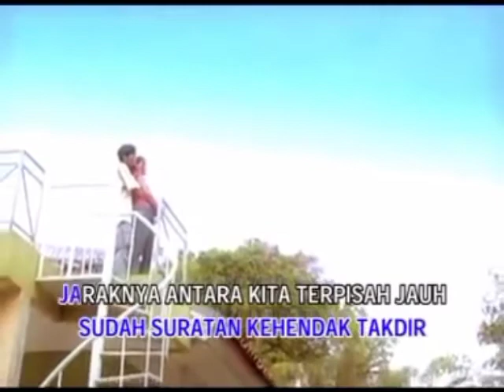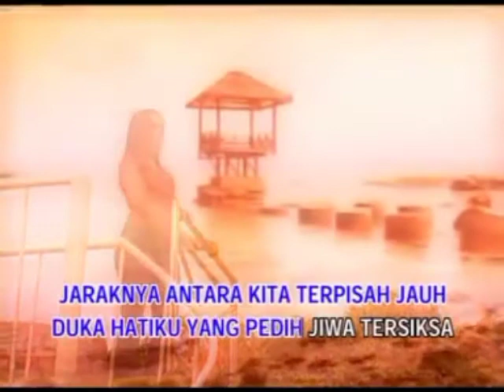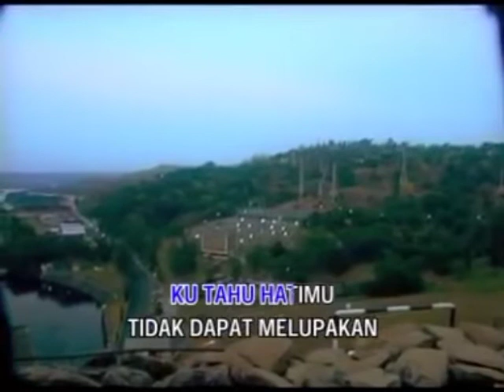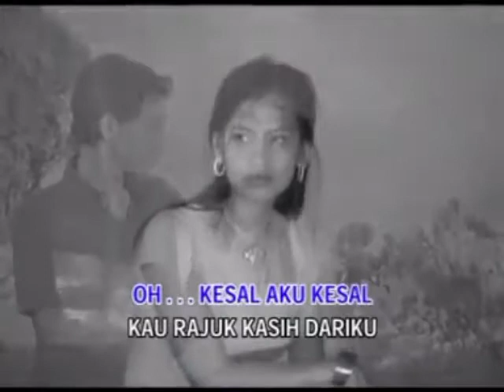A Ramlie-Terpisah Akhirnya★(Karaoke No Vocal)